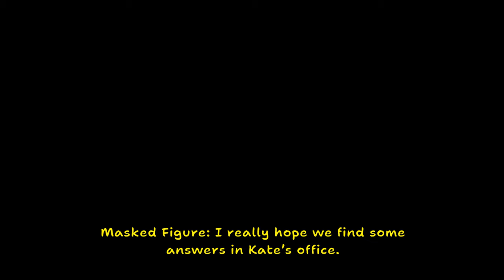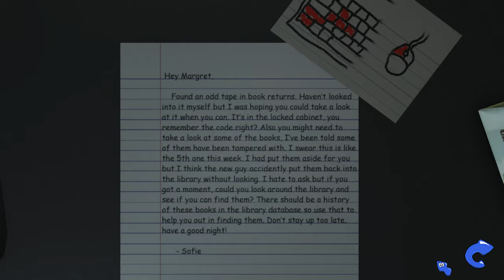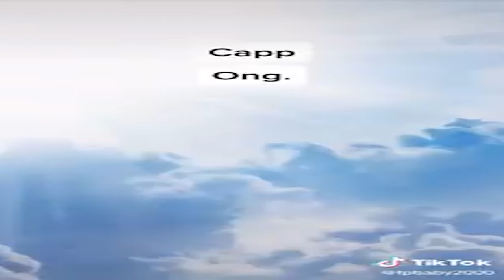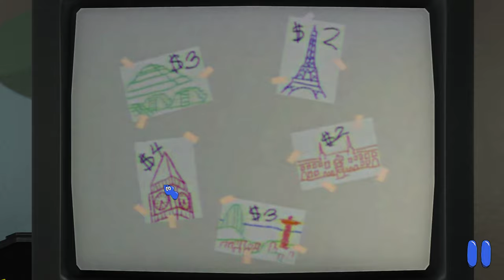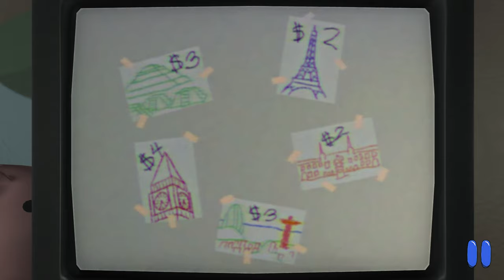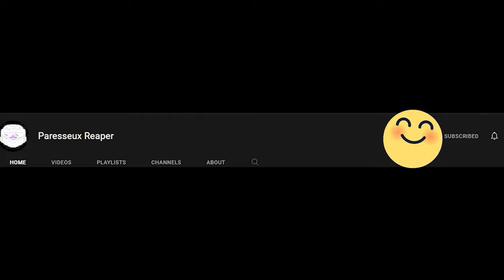Amanda The Adventurer 2 Is Here And I Have No Idea What I'm Doing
i have no idea how to play Amanda The Adventurer 2